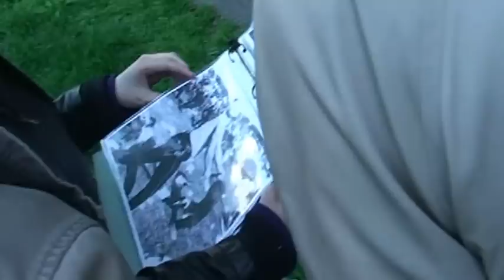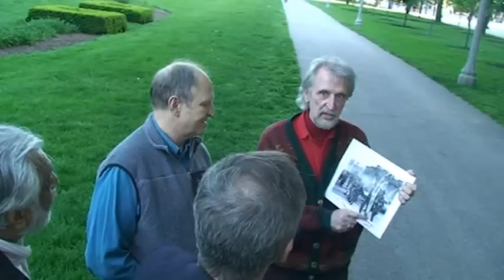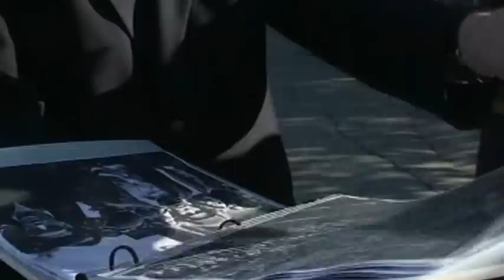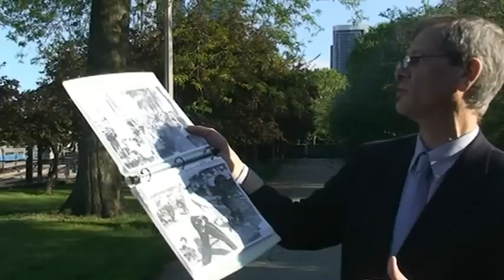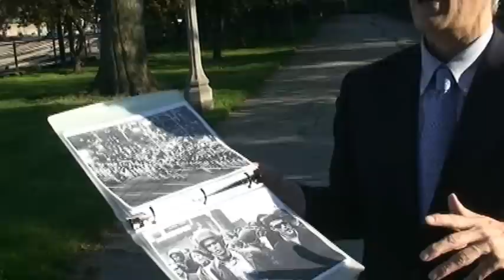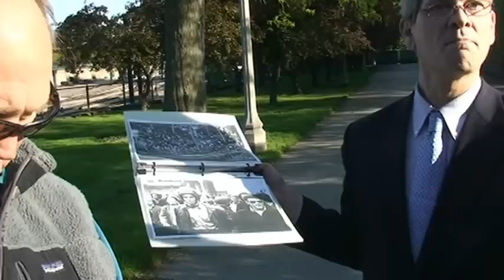Revisiting 1968 Dem Convention in Chicago-HiResVersion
Hi-Res format: Mike James was on the street when the 1968 riots occurred. in Chicago An SDS national council member, James leads a walking tour of the Grant Park battleground in downtown Chicago across from hotel headquarters of convention delegates and party candidates. This was the still-remembered event that despoiled the reputation of Chicago. The government's Walker Commission later described it as a "police riot," with more than 1,000 citizens and journalists were injured by police. The FBI was later identified as the outside agitator putting Chicago police "on edge" with catastrophic theories of the collapse of America from "hippies and demonstrators." Many middle-class bystanders were beaten bloody by police who appeared in a trancelike state. The government Walker Commission described it as a "police riot."